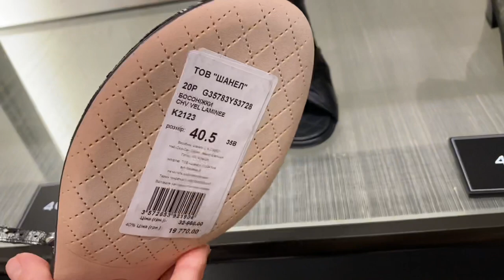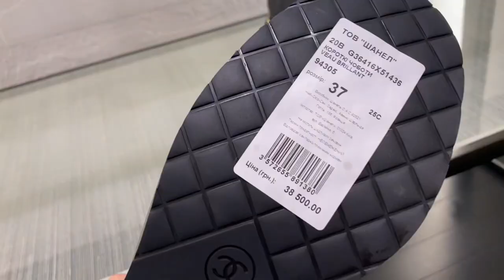ШОППИНГ ВЛОГ ЦУМ//Chanel, Mach&Mach, SJP, Ralph Lauren // SHOPPING VLOG TSUM